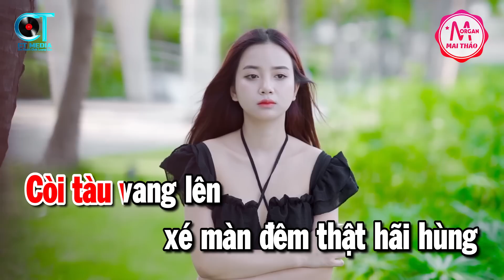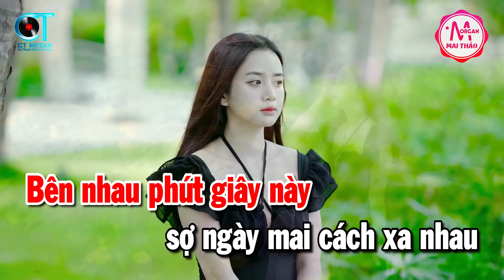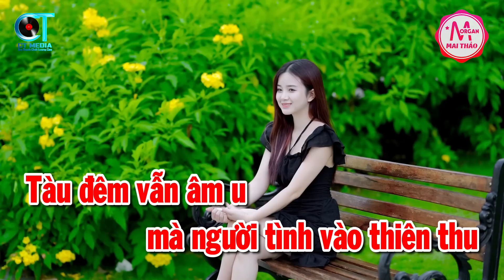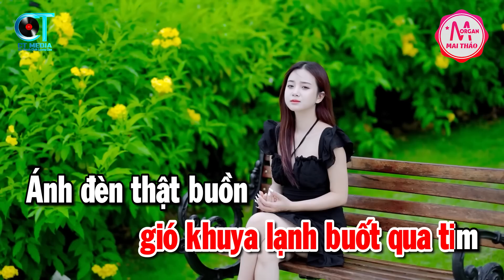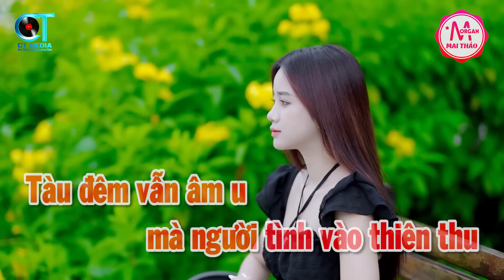Karaoke Người Tình Không Đến Tone Nữ Nhạc Sống | Karaoke Minh Kha